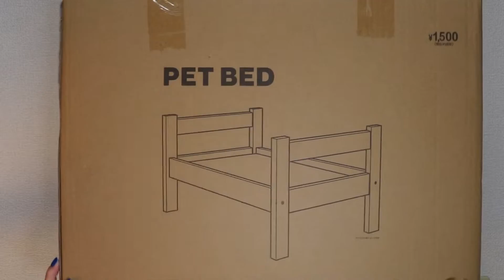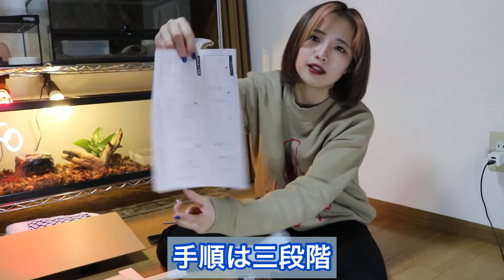のーか 【3COINS（スリコ）】ペット用ベット買って組み立ててみる風景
こんにちはこんばんはのーか です🐶

今回の動画は、たまたま立ち寄ったスリーコインズさんで見つけた低価格で可愛いペット用ベットを開封してみました！！！

思った以上に可愛くて大満足です！
販売はもうもしかしたら終了しているかもしれませんが、、、
（スミマセン💦）

とにかく毎シーズンペットグッズが可愛いのでこれからも3COINSさん、
是非チェックして見てください！

以上！

また次の動画でお会い出来ますように、、、